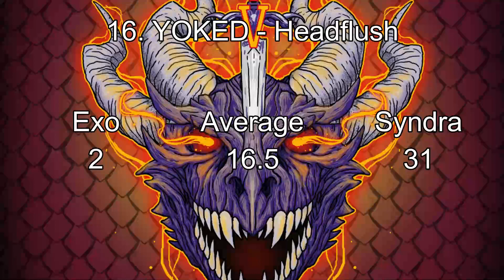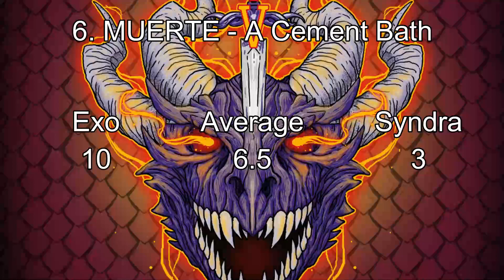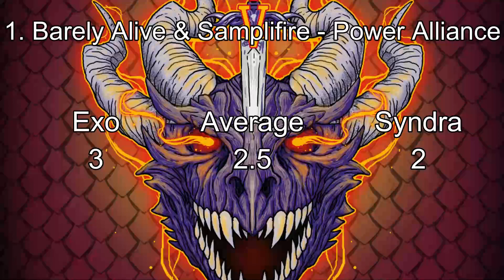Ranking Disciple's Knights of the Round Table: Volume 5 (w/ Syndra)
eh

REMINDER: this video is just our opinions, and this video was only made to express that